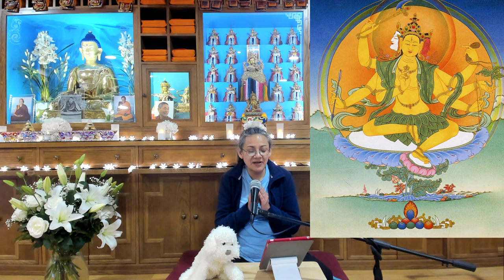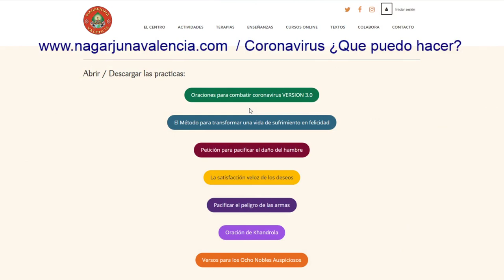61 Oraciones por los demás 15 05 2020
¡¡¡Únete a las practicas en directo desde la Ciber Gompa a las 11h00 todos los días!!!

Su Santidad el Dalai Lama dará enseñanzas en directo sobre el texto LA GUIRNALDA PRECIOSA del maestro Nagarjuna el 16 y 17 de Mayo de 4h30 a 6h00 (hora en España).
¡Si ni con el despertador te levantas podrás verlo después!

Serkong Tsenshab Rimpoché dará enseñanzas sobre el texto PALABRAS CLARAS del maestro Chandrakirti el 17 al 30 de Mayo (traducción de Karen)
Ver el horario y información en la pagina web del Instituto Lama Tsong Khapa:
Es imprescindible registrarse para tener acceso a las enseñanzas tanto en Inglés, Italiano o en Español. La transmisión de las enseñanzas es por webinar de zoom y se ofrece de forma gratuita.